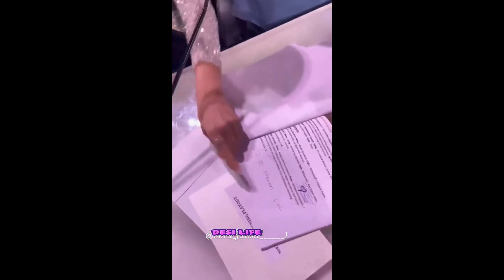Jhalak Dikhala Jaa 10 Behind the Scene and Masti Videos, Nora Fatehi Latest Fun and Masti Video